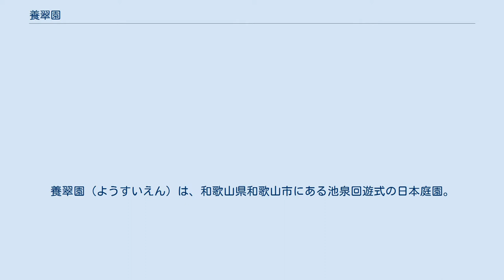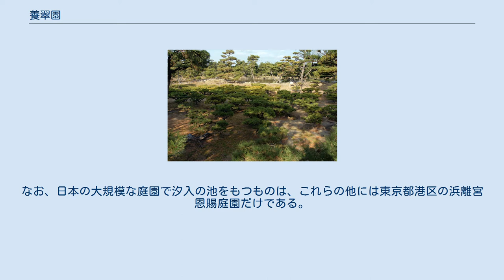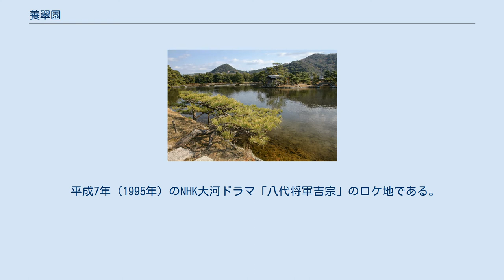養翠園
養翠園（ようすいえん）は、和歌山県和歌山市にある池泉回遊式の日本庭園。
公家の三条公修（三条実美の祖父）が命名した。
国の名勝に指定されている。
 紀州藩第10代藩主徳川治寶によって、文政元年（1818年）から文政9年（1826年）にかけて造営された西浜御殿内の広大な大名庭園である。
元々は、紀州藩士山本理左衛門の下屋敷であったと伝わっている。
総面積は33,000平方メートル。
 和歌山湾沿いの立地を利用して、海水を引き込んだ「汐入り」の池が特徴的で、潮の干満に応じて細波が立ち、水面が上下する独特の風情がある。
この池には、日本庭園としては珍しい直線状の三ツ橋を渡しており、背後の天神山と章魚頭姿山（たこずしやま）を借景としたこの構図は、中国の西湖を模したものと伝えられている。
 この汐入の池は、海南市にある近代の温山荘園の作庭に影響を与えることとなった。
なお、日本の大規模な庭園で汐入の池をもつものは、これらの他には東京都港区の浜離宮恩賜庭園だけである。
 大名庭園としては、全国唯一の個人所有の庭園であり、平成3年（1991年）より平成6年（1994年）にかけ文化庁指導の下、養翠亭解体修理工事が行われた。
この御茶屋「養翠亭」の内部は原則非公開ではあるが、毎月第1日曜日には月釜茶会「あさも会」（会員制）が開かれている。
 治寶は西浜御殿に表千家家元や樂家当主、三井北家当主の三井高祐などを招いた。
 平成7年（1995年）のNHK大河ドラマ「八代将軍吉宗」のロケ地である。
 平成18年（2006年）11月に和歌山市の施設として、和歌山市指定文化財建造物「湊御殿」が園内桃畑跡に移築復元され、内部が有料公開されている。
 〒641-0036 和歌山県和歌山市西浜1164